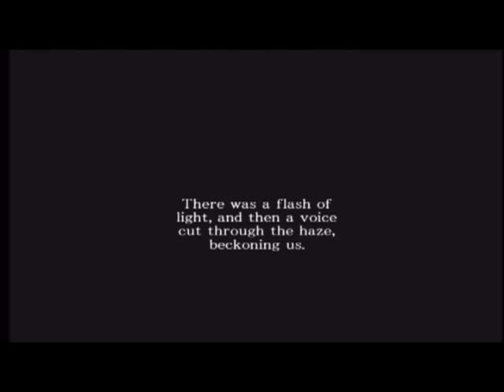Guardian Heroes Remix Stage 29: Paradise (Final Boss #3 Darkness Ver.)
To lower karma: break bushels of produce or certain other objects, attack civilians and fleeing soldiers, and juggle dead bodies.

To get this ending, pick crowded stages with lots of destroyable objects, civillians, or just do what I did and juggle a dead body with weak attack for a few minutes, you'll get Negative easily.

How to get there: Beat Stage 26
Branches off:
Positive Karma (Light ending)
Negative Karma (Dark ending)

Dark version this time. not really different, but it's up anyway